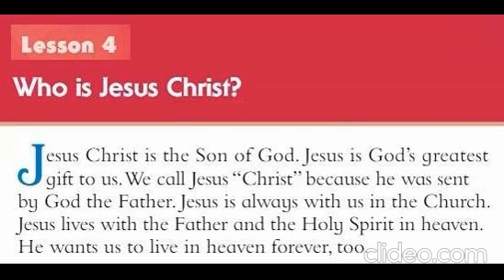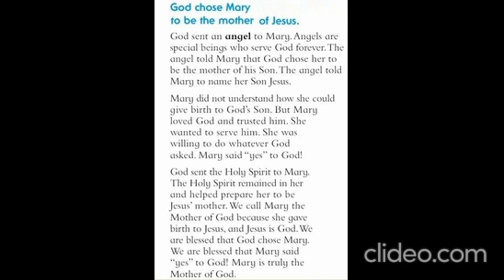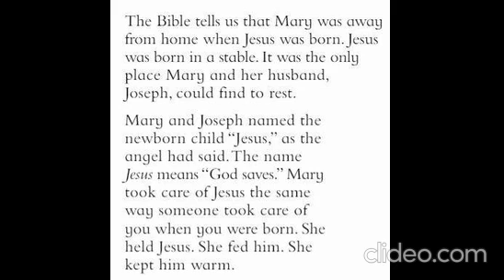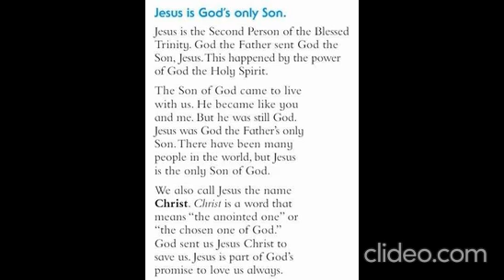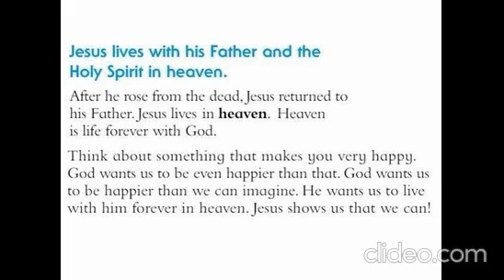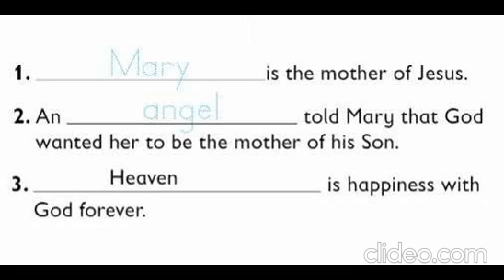Lesson # 4: Who is Jesus Christ?